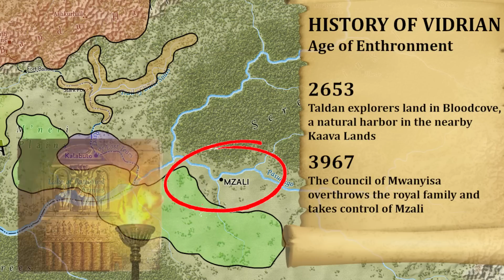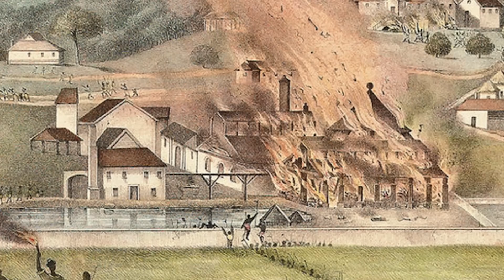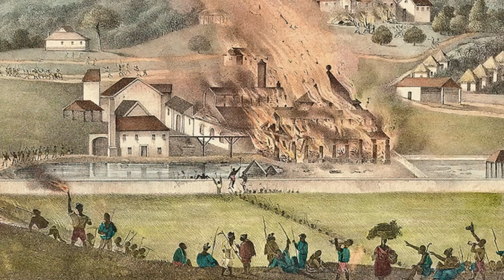Pathfinder Regional Deep Dive: Vidrian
Welcome back to our Deep Dive series!

After the Lands of the Linnorm Kings, what better place to go than the opposite side of the Inner Sea. Here we look at Vidrian, the southernmost nation on the Inner Sea map. This unique country changed subtantially between 1st and 2nd edition and I've done my best to combine both 1st edition resources on Sargava and 2nd edition resources on Vidrian to provide a really complete picture.

0:00 - The History of Vidrian
18:24 - Vidrian Today
33:46 - Notable Locations

Content for this video came from "Sargava: The Lost Colony" by JD Wiker and from "Lost Omens: The Mwangi Expanse" by Laura-Shay Adams, Mariam Ahmad, Jahmal Brown, et al.